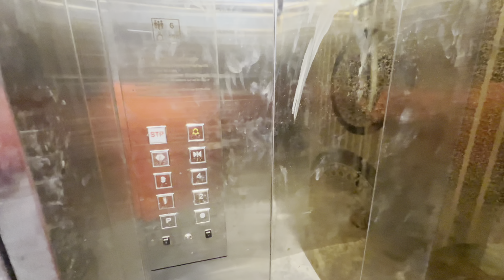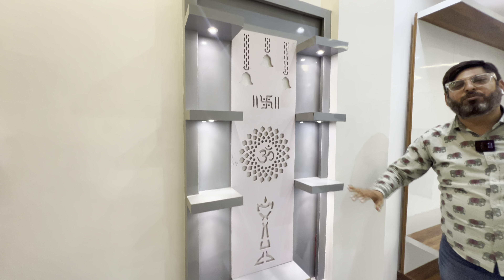2 BHK BUILDER FLOOR IN TILAK NAGAR | 2 SIDE OPEN | 9891556069 | SUMIT PROPERTIES | delhiflat #2024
LOCATION :- TILAK NAGAR

85 Sq. YARDS

TV panels
Almirahs
False Ceiling
LIFT
fans

Description :
2 BHK
2 Side open
2 Bedrooms
2 washrooms
1 Kitchen
1 Living area
2 Balcony

Price - 70LAKHS (FIRST FLOOR, SECOND FLOOR)

Site visit & Any Enquiry
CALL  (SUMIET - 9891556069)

Office - 8/11, Tilak Nagar, New Delhi - 110018.

FLAT IN TILAK NAGAR
FLAT IN JANAKPURI
FLAT IN SUBASH NAGAR
FLAT IN RAJOURI GARDEN

1BHK, 2BHK, 3BHK, 4BHK

Flats in Delhi for sale,
luxury flats in Delhi,
luxury flats in Delhi for sale,
luxury homes in Delhi,
luxury house in Delhi,
property in Delhi for sale,
South Delhi houses,
South Delhi property,
villa in Delhi,
south Delhi houses,
luxury apartments in Delhi,